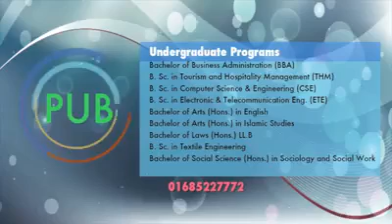Admission On The People's University Of Bangladesh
The People's University Of Bangladesh( PUB )